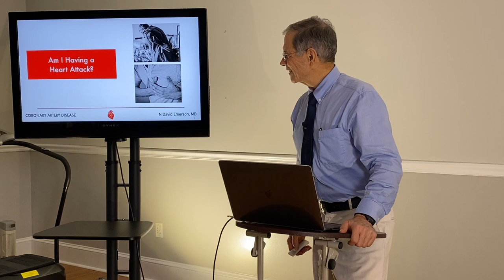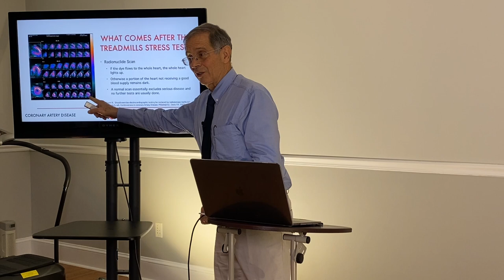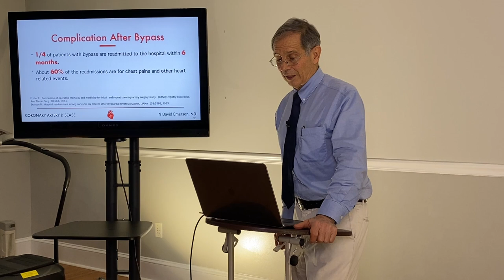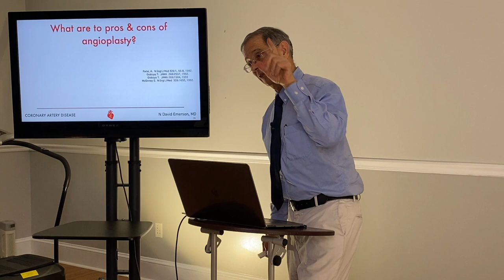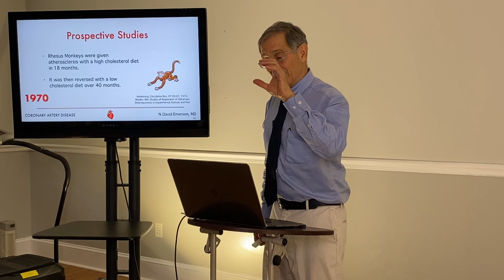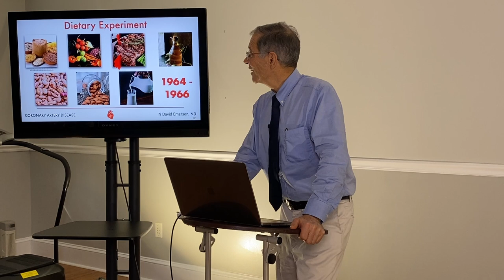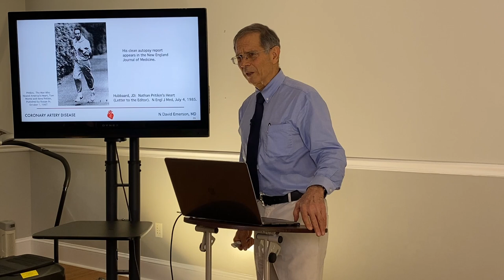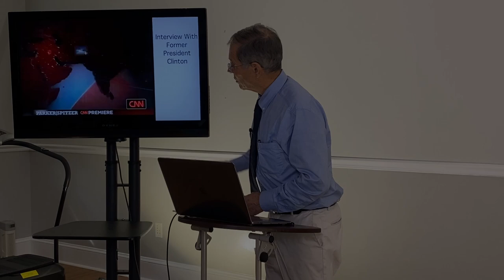Best Tips to AVOID Heart Disease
For more information about Hartland Wellness Center and the Cancer Care Programs

If you would like more information about the 5-Day Smart Health Program,

Thank you for letting us serve you!

Disclamer:

Every effort is taken to ensure that the information given in this webinar or in this video is accurate and informative.
This webinar is provided for informational use only and is not intended to establish a doctor patient relationship or diagnose, prevent or treat any medical condition.
If you have a medical condition or are on prescription medications it is important that any lifestyle changes you make be done in consultation with a physician who is knowledgeable and experienced in the implementation such changes in a diseased state.
This webinar/video information is not intended to replace a consultation with an appropriately qualified medical practitioner.
Neither this practice, nor any of its sub-contractors can accept responsibility for any loss, damage or injury that arises from the use of this webinar or video or website.
Use of this website or video is done so voluntarily and any choices and actions made are solely the responsibility of the user.
Any links are provided for information and convenience only.  We cannot accept responsibility for the sites linked to, or the information found there.  A link does not imply an endorsement of a site; likewise, not linking to a particular site does not imply lack of endorsement.
We cannot guarantee uninterrupted access to this website, or the sites to which it links.
We accept no responsibility for any damages arising from the loss of or use of this information.
While every effort is made to ensure downloadable content is free from viruses, this practice cannot accept any liability for damages resulting from virus infection.